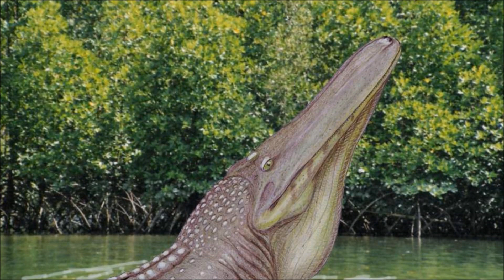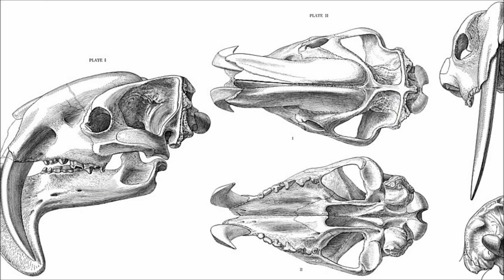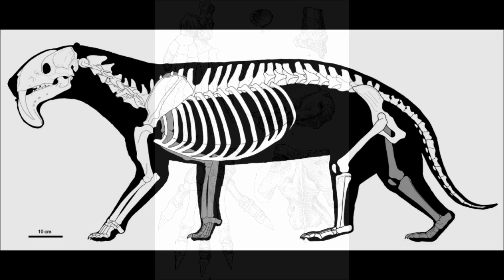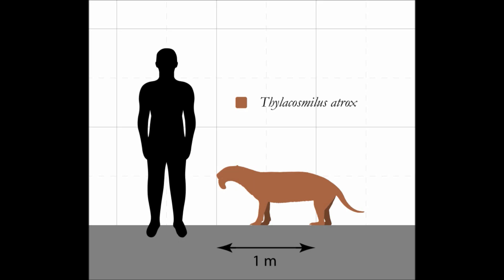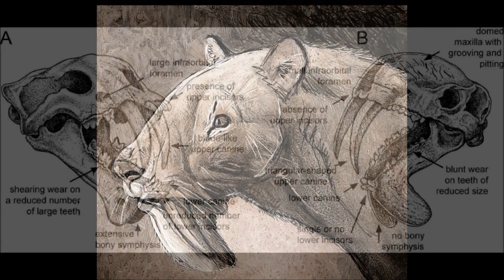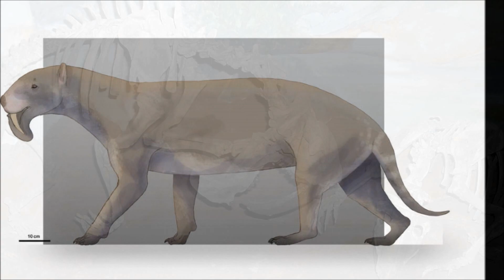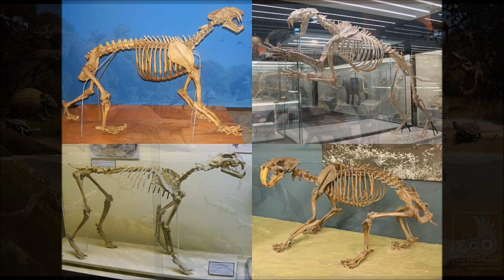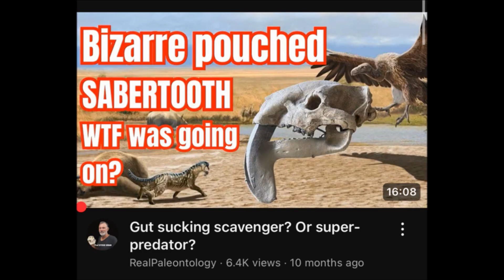Prehistoric Breakdown: Thylacosmilus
South America was isolated from all other continents for ten of millions of years. Allowing a truly unique ecosystem to evolve from giant armadillo's, various massive ground sloths and a predator that looked remarkably similar to the saber toothed cat species.
Today we breakdown the strange and misunderstood carnivore with self sharpening teeth, Thylacosmilus.
00:00 Narrative
08:05 Breakdown